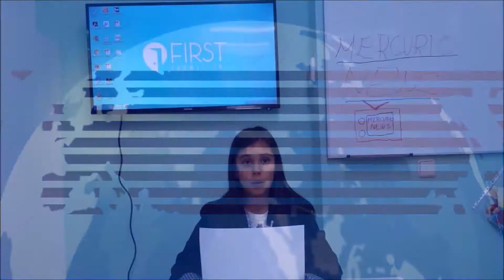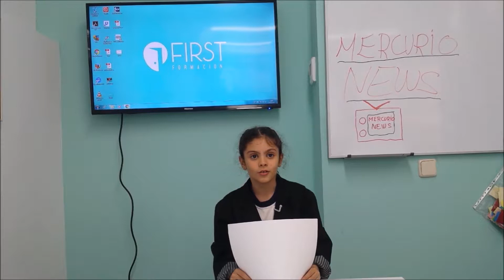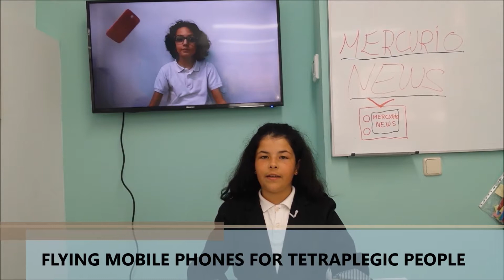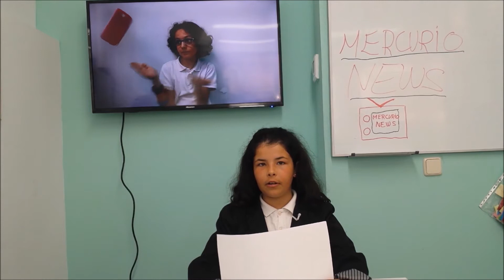Mercurio News - Clover Kids 4 - Academia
Os presentamos Mercurio News, el vídeo para el proyecto del segundo trimestre de nuestros alumnos y alumnas del grupo Clover Kids 4 de la academia de inglés First Formación.
¡Síguenos!